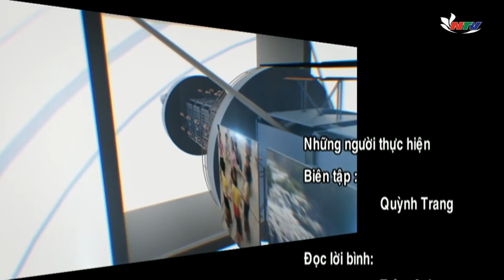Trang địa phương ngày 17/03/2017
- Giá lợn hơi xuống thấp các hộ chăn nuôi ở Hưng Nguyên gặp khó khăn
- Nghĩa Đàn phấn đấu 100 phần trăm xã thị trấn đạt bộ tiêu chí quốc gia về y tế năm 2018
- Tương Dương đẩy mạnh công tác quản lý thu giữ, ngăn chặn vũ khí tự chế